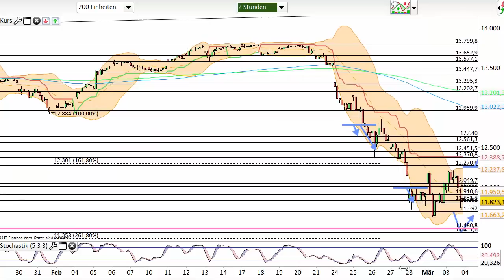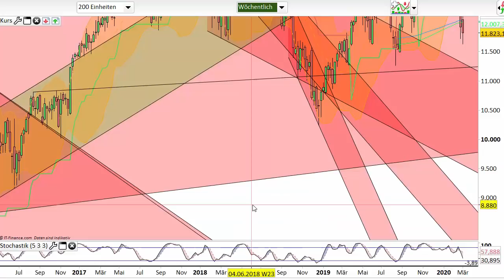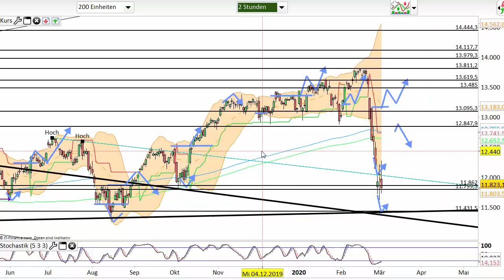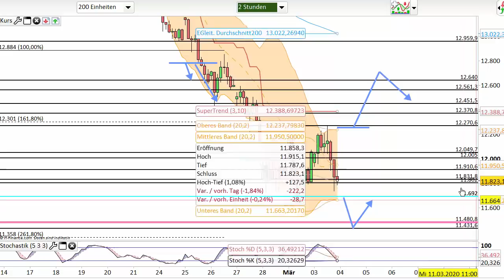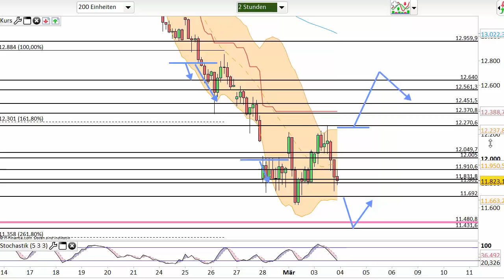Dax Analyse 04.03.2020